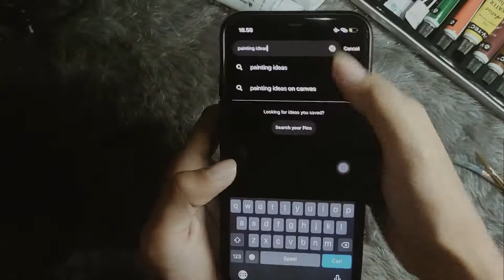Painting on Compact Disc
Homemade Wall Decoration

How to paint on Compact Disc

Tools and Material
1. CD ( Compact Disk)
2. water color/ acrylic
3. paintbrush
4. masking tape
5. acetone
6. Cutter
7. cotton

1. so that the cd becomes transparent, clean the colored cover by cutting the surface of the cd a little, then peel it off using masking tape until all the covers are clean.
2. clean the cd using acetone
3.start painting on the cd by giving the basic color ( optional ) and then wait until dry
4. After that  draw a sketch using a pencil.
5. thicken the sketch with a marker or black paint
6.start coloring the sketch according to your imagination and for finishing, re-bold the sketch.